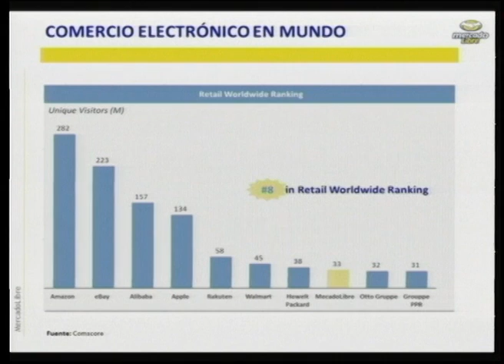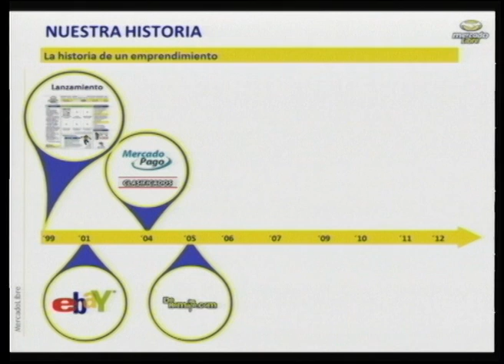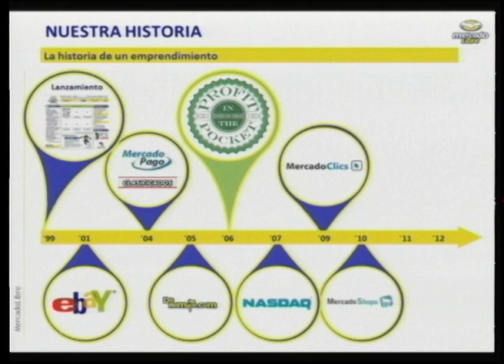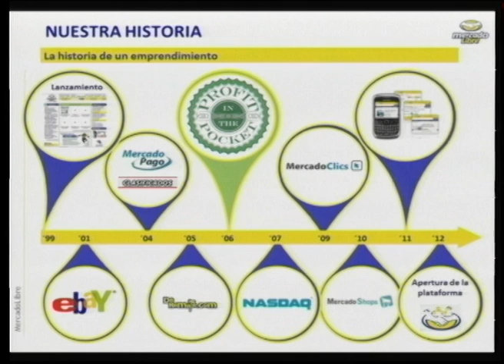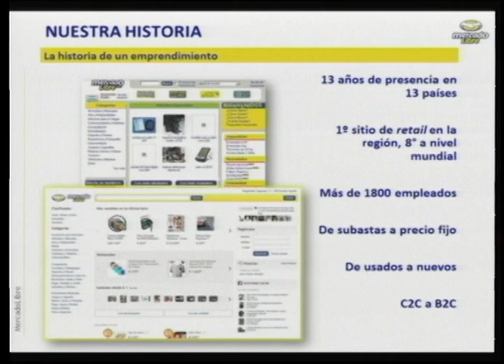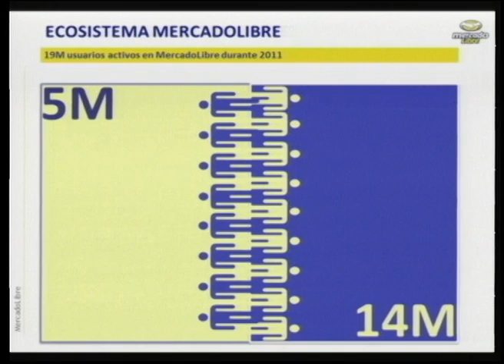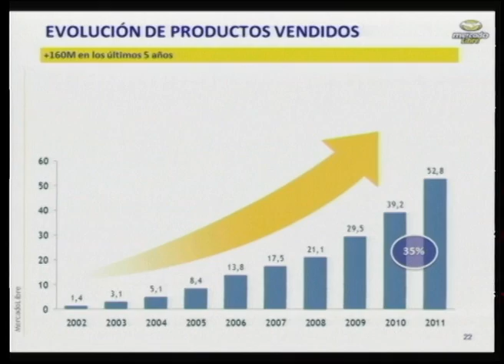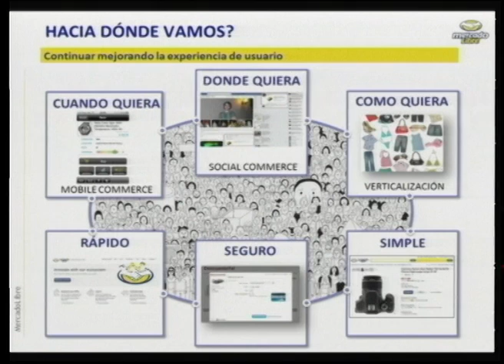09 Marcos Galperín - CEO de Mercado Libre